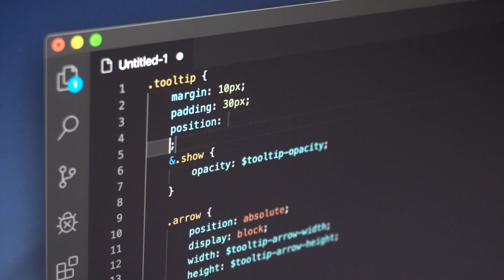Computer Code Video Footage Clip